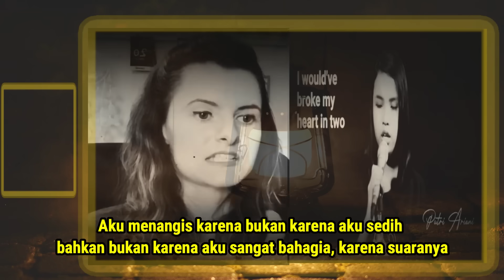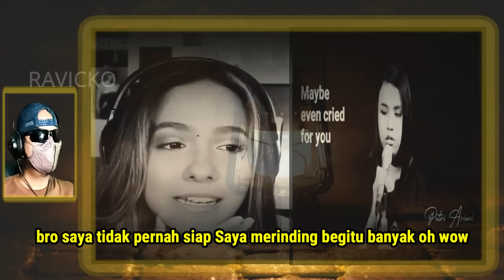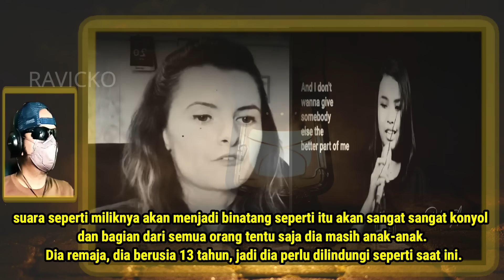PERTAMA X ❗️ Awalnya Ragu Sama Putri Ariani Penyanyi Pop Akhinya Akui Sebagai Vokal Terindah Di Bumi